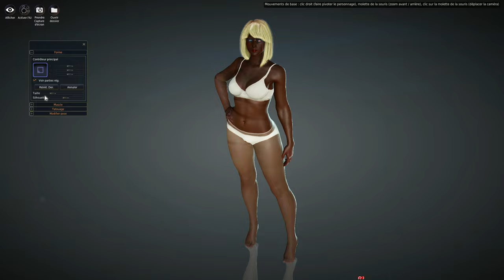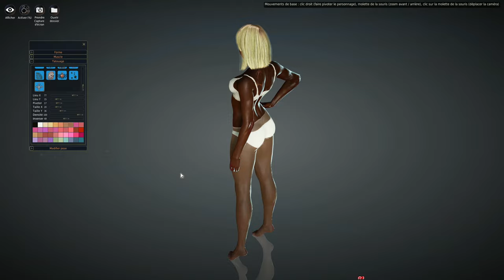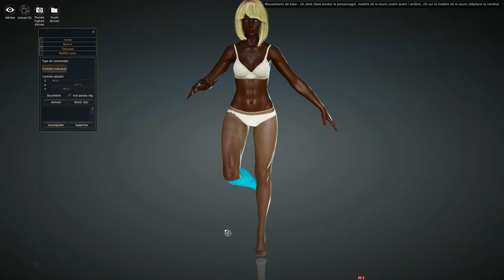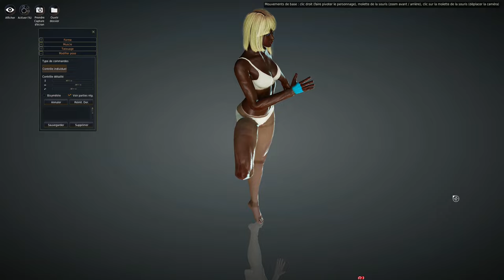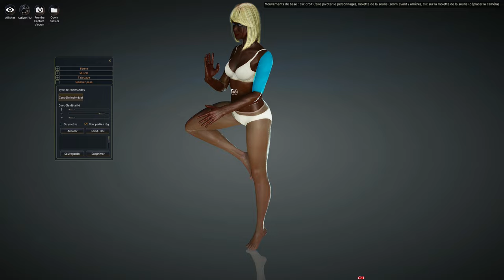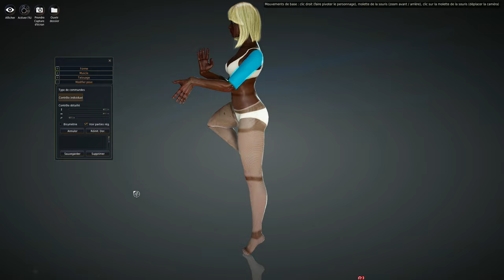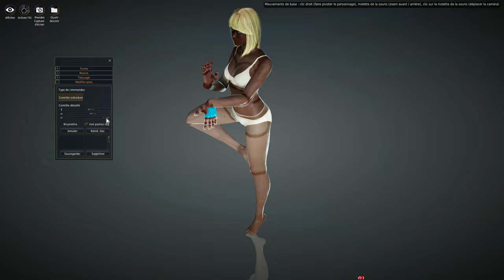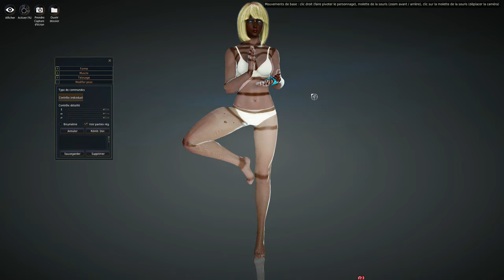Black Desert Online | Création du personnage! | Let's play Fr #1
Je me (re)lance dans ce mmorpg coréen magnifique sur plusieurs aspects.
Suivez Rilhab dans sa grande aventure!